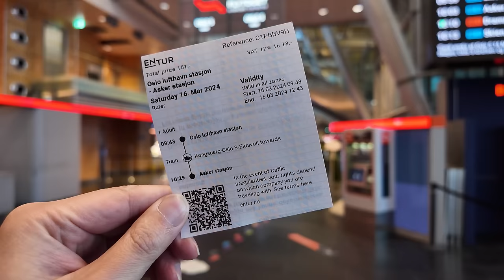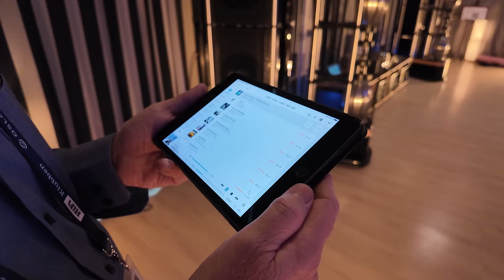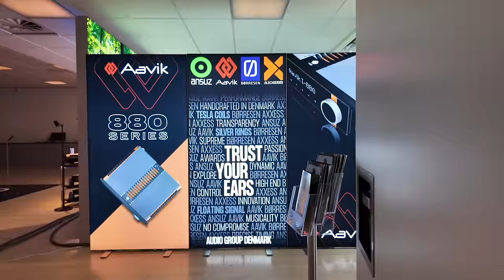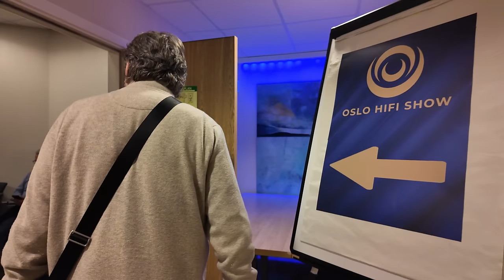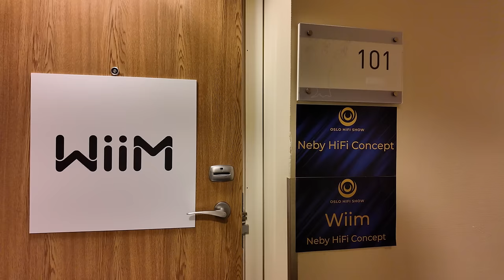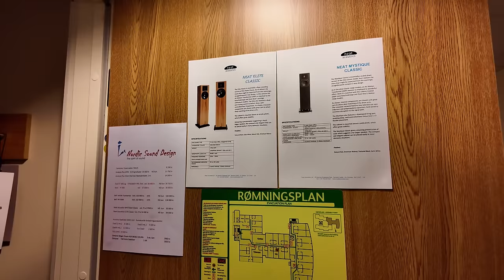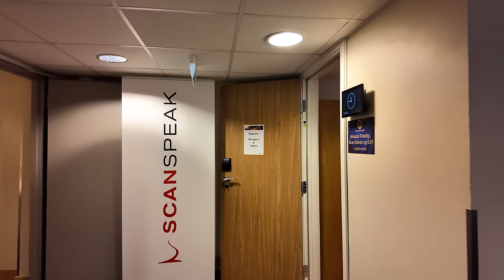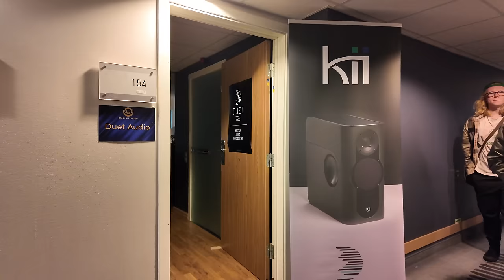2024年挪威奧斯陸音響展實況報導: Norway Oslo HiFi Show 2024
Full Show Coverage

00:00:00 London to Oslo
00:01:58 Entry
00:03:31 Stereofl, MBL
00:15:04 Mala Audio, Marten, Esoteric, Jorma, Acoustical Systems, DS Audio, Solid Tech
00:25:15 Mala Audio, Aavik, Borresen, Anzus
00:31:09 Neby HiFi Concept, McIntosh
00:35:10 HIFI HUB, Wilson Audio, Gryphon, Acoustic Signature, Nordost
00:37:42 Audio Aktøren, Tara Labs, Cary Audio, icon Audio, Garrard
00:40:01 Neby HiFi Concept, WiiM
00:40:52 HiFi Sentralen, EverSolo
00:41:37 Sound of Heaven, YBA, Franco Serblin, Luna Cables
00:43:03 Nordic Sound Design, Neat Acoustics, BAT, DAAD, Acustica Applicata, Atoll, ARS SONUM, Analysis Plus
00:44:11 Regal Audio, Stenheim
00:45:12 Gjallarhorn Audio, Stenheim, Antipodes, B.audio, GigaWatt, Solidsteel
00:46:51 Lydkonsept, Pylon, Gold Note
00:48:16 Lydkonsept, Scan Speak, EAT, TEAC
00:49:52 Eksakt HIFI, Annerstedt-Hegge Acoustics, Linn
00:51:00 Neby HiFi Concept, HiFi Rose, Peiga
00:52:56 Audiocenteret, JBL, Perlisten, AVM
00:53:42 Audiocenteret, Lyngdorf
00:55:30 Duet Audio, Kii Audio
01:01:20 Duet Audio, Piega, Soulution,
01:02:38 Mala Audio, Gold Note
01:03:38 Audiocompaniet, Rogers, Rosso Fiorentino, Copland, Musical Fidelity
01:04:37 YAMAHA
01:05:21 Neby HiFi Concept, Marantz, Polk
01:06:22 SAXX, Totem Acoustics, Bryston
01:08:34 Inventum, Vienna Acoustic
01:12:20 Soundgarden, Sonus Faber, Chord, Aurender
01:13:20 Soundgarden, System Audio
01:14:24 Soundgarden, Electrocompaniet, Monitor Audio
01:15:25 Axxess, Borresen
01:17:00 Hegel, Dali
01:18:58 HiFi Klubben, Lyngdorf
01:19:46 Nordlyd, Luxman, Fyne
01:21:08 Popori Acoustics. Kuzma, Boulder, PS Audio
01:23:41 Audioagenten, EAM Lab, Audio Solutions, VIABLUE
01:25:57 Acoustic Tuning, Estelon, MSB, Ypsilon, Transotor
01:26:54 Norsk Audio Teknikk, PMC, Bladelius
01:28:16 Nordlyd, Audio Note
01:29:00 AVShop, Hamrammer
01:30:01 Big Dipper, MoFi, Audio Research, Rega, HiFi Rose
01:31:08 Moet, Revival Audio, Silent Pound, Silent Angel, Leema
01:33:22 Moet, Revival Audio, PlixiR, Silent Angel, Perpetuum Ebner
01:35:19 Njål Hansson, Canton, Bryston, Supra
01:37:09 Highend Studio, Bryston
01:39:55 Market Place, Big Dipper, Acoustic Tuning, AVShop, HiFi & Vinyl, Yan og Tom,  Stromtank, dCS, Estelon, Dan D'Agostino, Transrotor, Hamrammer